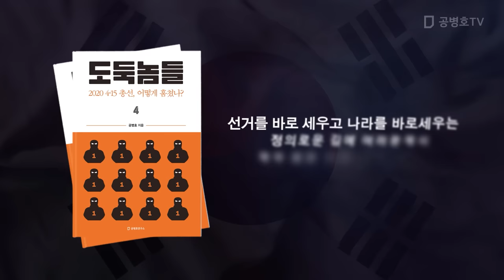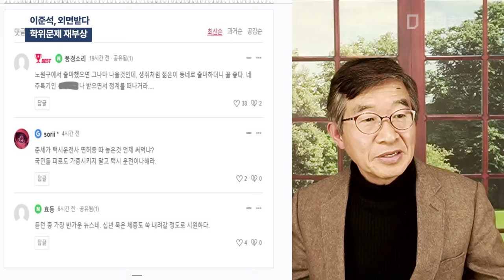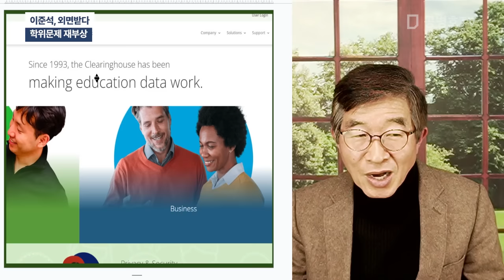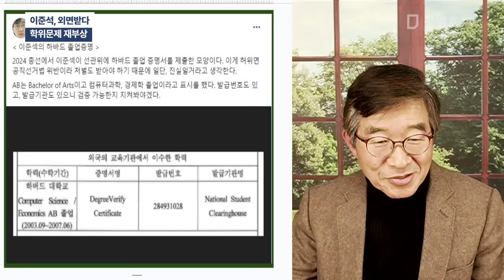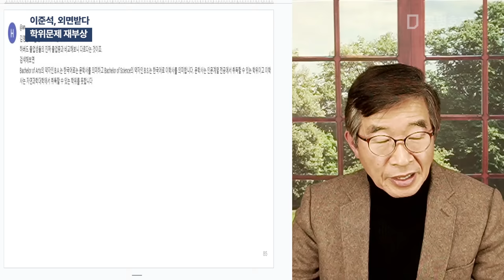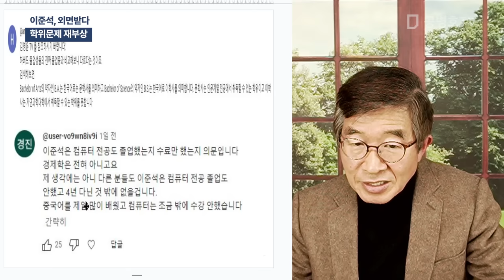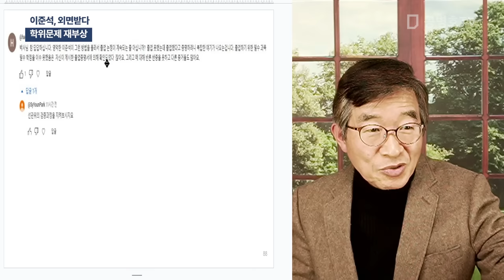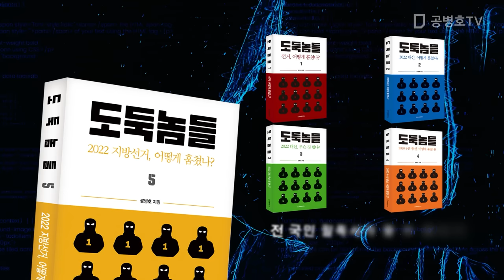이준석, 외면받다 / 학위문제 재부상 / 하버드대학 사무처(Register of Office)에 연락하면, 수일 안으로 해결될 수 있는 문제를 이토록 방치하는지 [공병호TV]